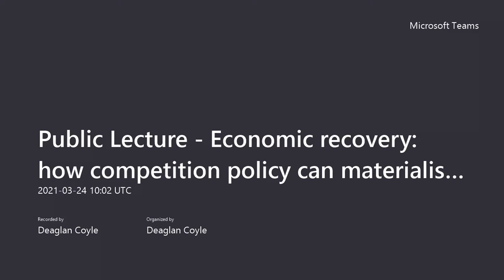Guest Lecture - Economic recovery how competition policy can materialise potential growth.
Lecture delivered by Ms Margarida Matos Rosa, the President of the Portuguese Competition Agency on Wednesday 24th of March 2021.

This event was supported by the Erasmus+ Programme of the European Union.